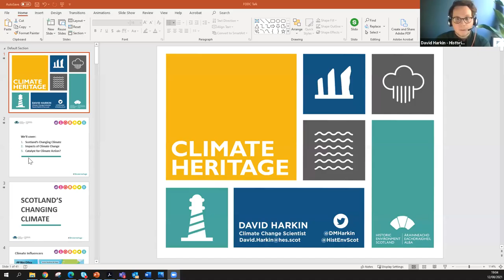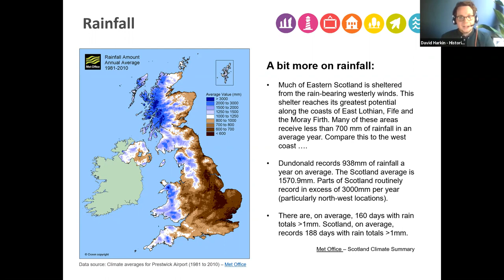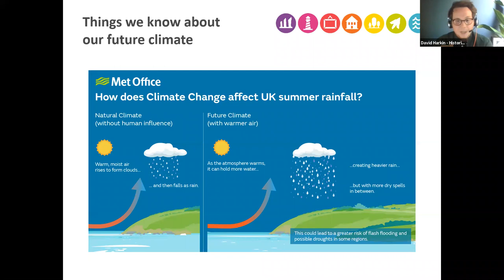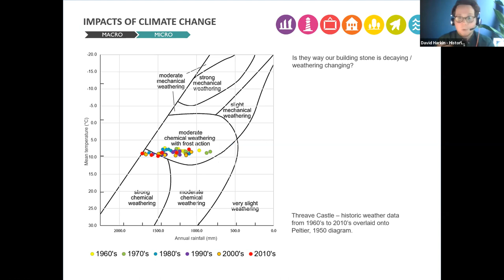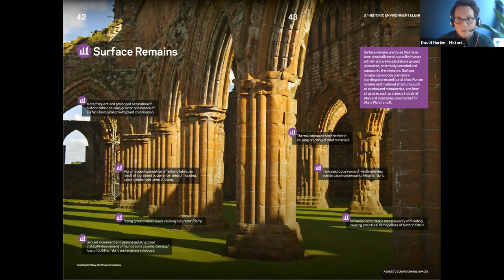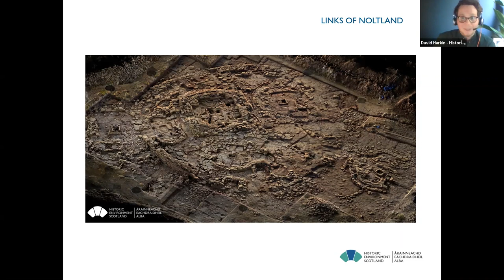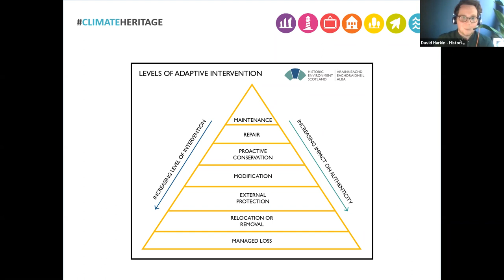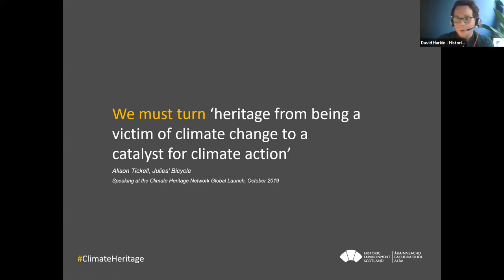Online Talk: Scotland's Changing Climate and Heritage, David Harkin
Guest speaker, David Harkin / Climate Change Scientist – At HES, David works to better understand the risks and impacts associated with climate change on the properties they care for and the organisation more generally. In recent years he has been the lead author on HES’ first climate change risk assessment of their properties in care and, as part of the Our Place in Time Climate Change Working Group, helped produced the sector wide ‘Guide to Climate Change Impacts on the Historic Environment’. He’s currently working on HES’ first dedicated climate change adaptation strategy that will set out a vision for a ‘climate ready’ organisation.